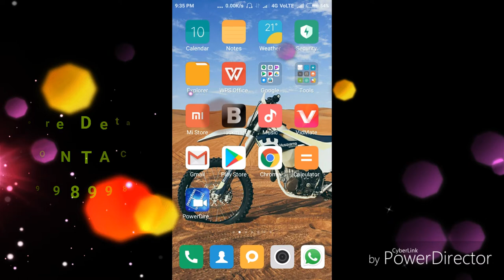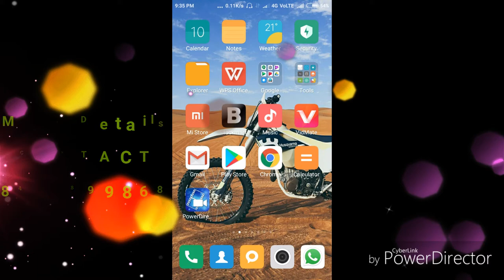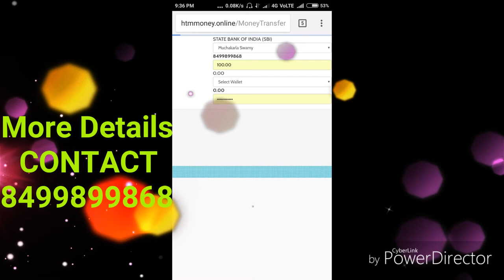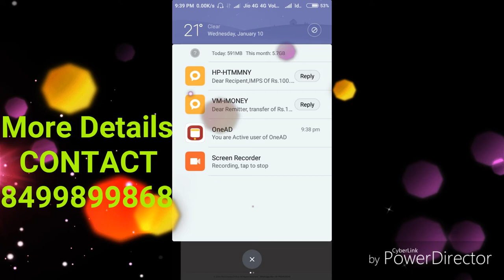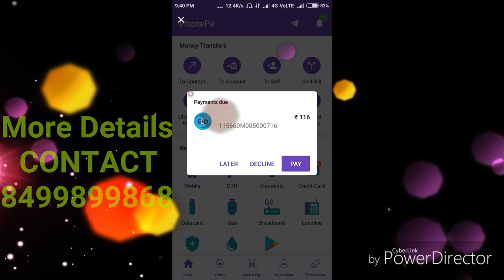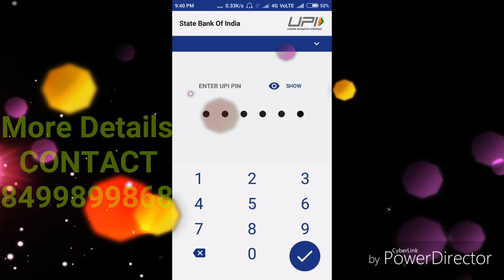htm Money Bank Withdrawal Live Proof in Telugu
ఇప్పుడు ఈ website చాలా బాగా పనిచేస్తుంది మీరుకుడా వెంటనే registation అవ్వి మీ id ని activation చేసుకోండి అవకాశం వదులుకోవద్దు
id ని మీరు activation చేసుకోవాలంటే ఈ numbers కి contact అవ్వండి

How To Register And Activate HTM money explain in telugu || HTM MONEY లో రిజిస్టర్ అవ్వడం ఎలా